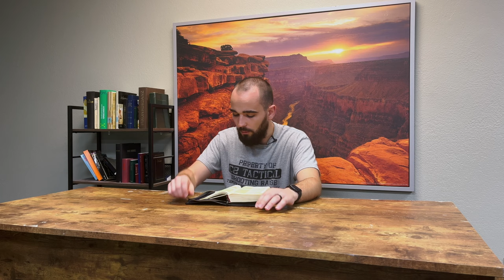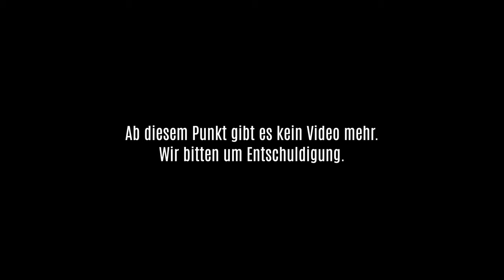1. Johannes 5 – Entweder du glaubst an ewiges Leben oder du glaubst Gott gar nicht!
_Episode 176_